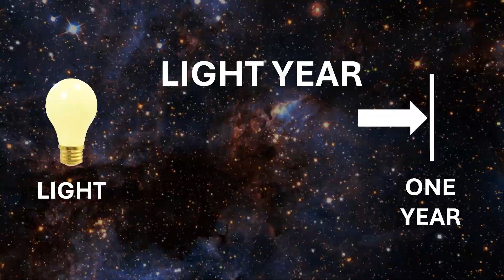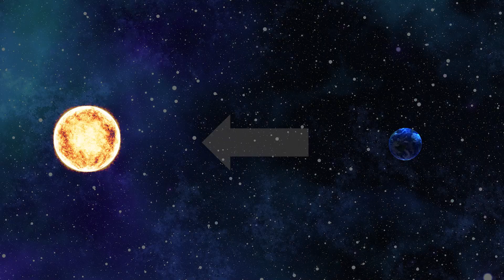Astronaut Pepper Learns About Galaxies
In this episode of Fun Time With Pepper, Astronaut Pepper learns about galaxies. Pepper talks with  the Moon and the galaxy Andromeda to find out more about the size and the different types of galaxies. Do you know what kind of galaxies there are?

Attributions - Nasa.gov